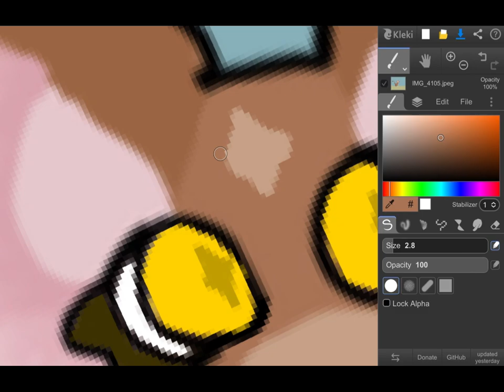Windstar speedpaint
Bored and my teeth hurt so I made this :)